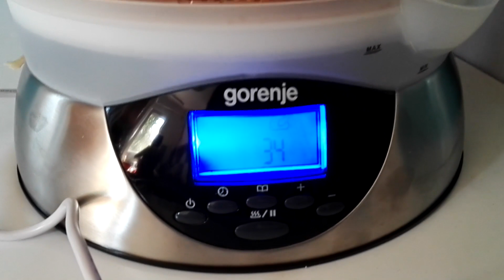Gatire la abur cu Gorenje FS 900 - Pui cu legume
Prezentare aparat gatire cu abur Gorenje FS 900